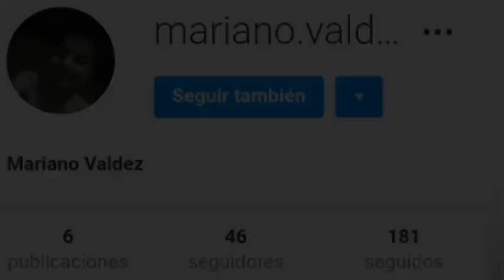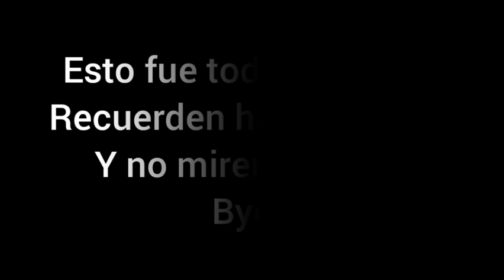Nueva Canción De Mariana y Las Coloridas - YOLO AVENTURAS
🔴💎DIAMANTES GRATIS💎🔴